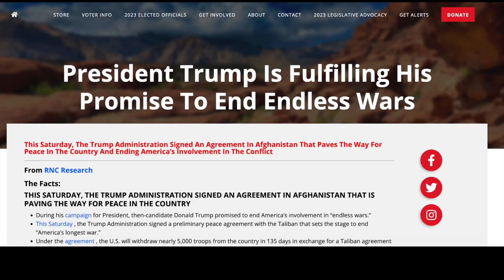Tucker Carlson Points The Exact Moment Washington Decided To Send Donald Trump To Prison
Tucker Carlson Drops Truth Bombs